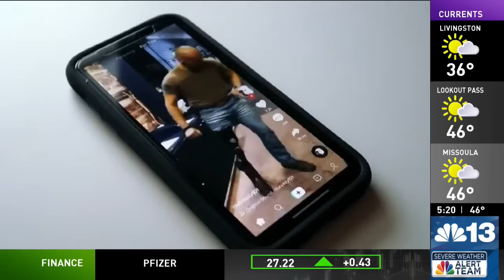TikTok ban advances in the House; Trump defends TikTok says it would make "Meta stronger"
A bill that could lead to the popular video-sharing app TikTok being unavailable in the United States is quickly gaining traction in the House as lawmakers voice concerns about the potential for the platform to surveil and manipulate Americans.

The measure gained the support of House Speaker Mike Johnson and could soon come up for a full vote in the House. The bill advanced out of committee Thursday in a unanimous bipartisan vote — 50-0.